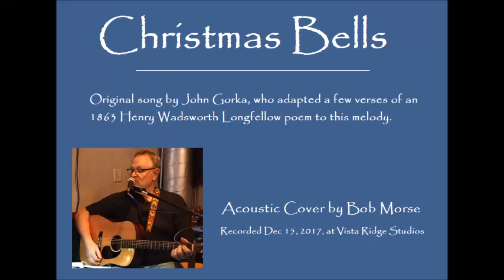Christmas Bells (cover by Bob Morse)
Adapted from an 1863 poem of the same name by American poet Henry Wadsworth Longfellow, and later set to music by several composers, to several different melodies.  This cover derives from John Gorka's 1990 arrangement, and restores one Longfellow verse that Gorka omitted.